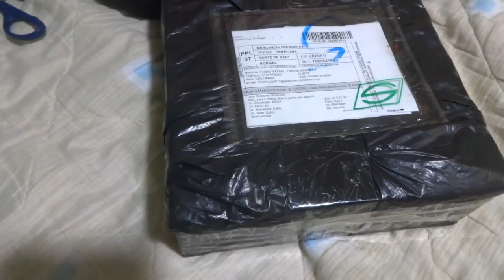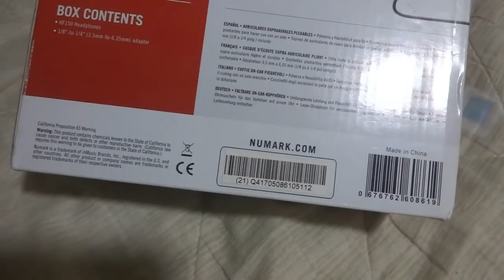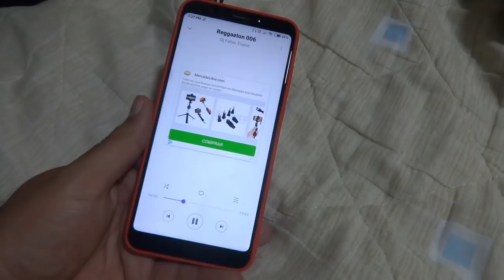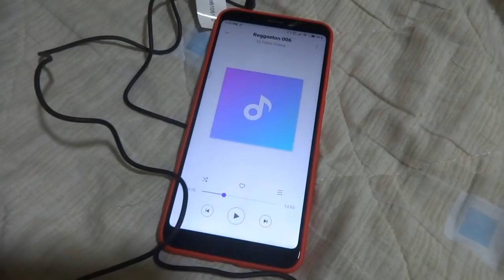Unboxing audifonos numark hf 150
Unboxing Numark Hf 150